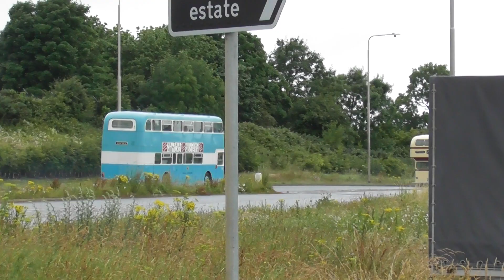Gaydon Bus Fest departures part 1 2nd July 2022